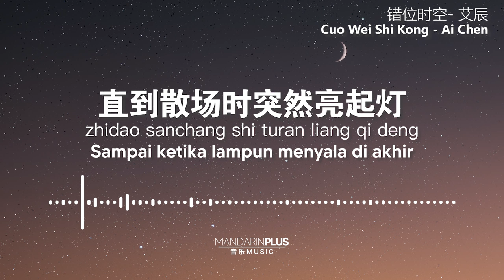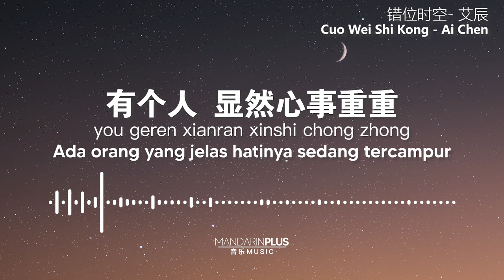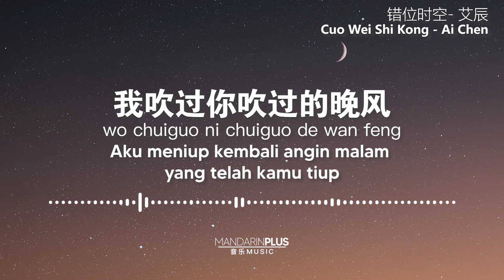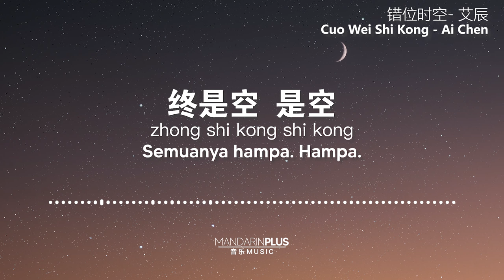错位时空 Cuo Wei Shi Kong - 艾辰 Ai Chen [Pinyin + Translation] 我吹过你吹过的晚风 Wo cuiguo nicuiguo de wanfeng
Happy Listening !!